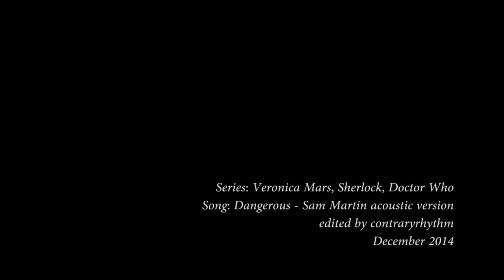dangerous || clara oswald, john watson, & veronica mars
After (finally) finishing season 8 of Doctor Who, I started thinking a lot about the nature of danger. Especially with Clara's quote in 8x08: "Is it like...an addiction?" Sure, in the show, the Doctor & his companions usually escape their adventures unscathed, so we're never terribly afraid for them. But in truth, everything they do is incredibly dangerous. And they can't seem to stop themselves. It really is an addiction to danger. Then I noticed that this is a common theme in two of my other favorite shows, Sherlock & Veronica Mars, and the idea for a vid stuck in my head and wouldn't go away.

So this is a sort of character study on Clara, John, and Veronica. All three are addicted to the rush and thrill of the dangerous situations they put themselves in, even when it costs them their relationships, their well-being, or the safety of those around them. It's just who they are, and for the most part they've come to accept that, for better or for worse. I also started thinking about their counterparts in the show, who in one way or another represent a more dangerous way of living---the Doctor, Sherlock, and Logan. Clara, John, & Veronica may already have an inherent thirst for danger, but their core relationships are a central part of their risky life decisions because they add fuel to the (literal and metaphorical) flames.

Sorry for the glitches, lol, I didn't want to re-render. (And I know, I haven't posted a video in literally years. What can I say, my muse is fickle.) Hope you enjoy! :D